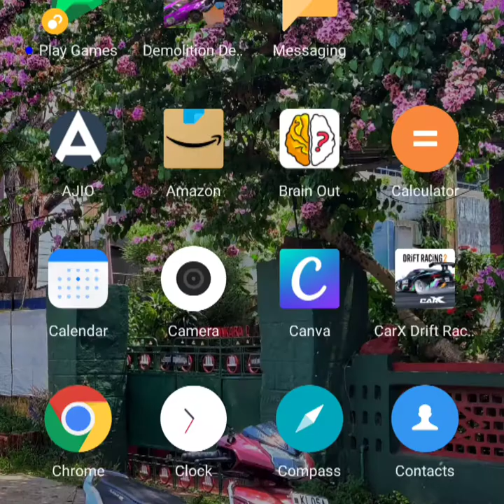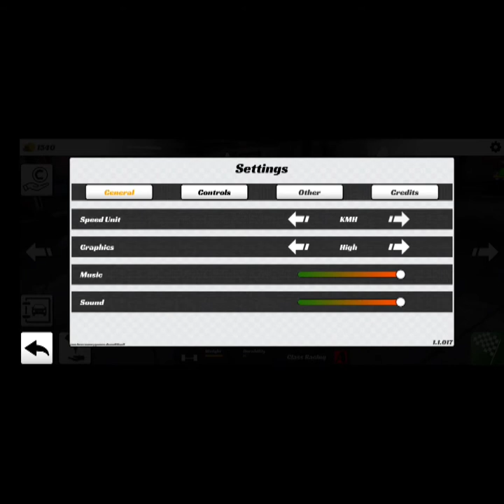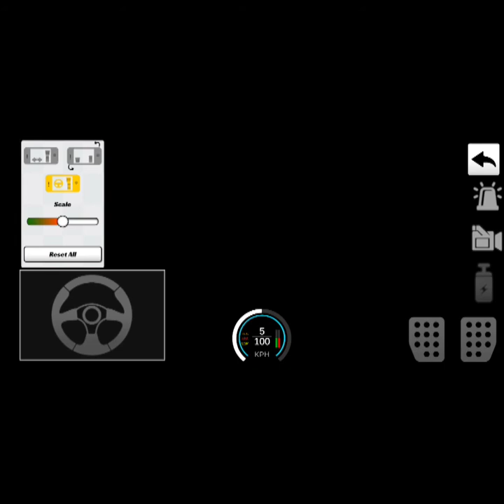DEMOLITION DERBY 3 | Android / ios |one of the best game in multiplayer games | discrete gaming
DEMOLITION DERBY 3 (Android / ios )

New features of 2021

• multiplayer
• 50+ new vehicles
• 50+ Tracks
•  upgrade your vehicle's performance
• customize your vehicle's
• Daily rewards

One of the Best games in multiplayer games